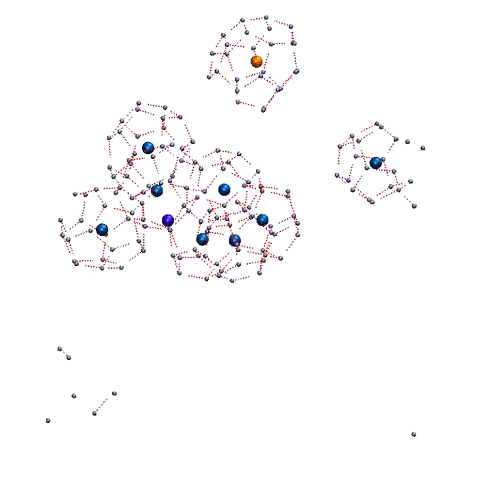Nucleation and growth trajectories in the formation of hydrate methane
Movie from the Suplementary Information "Microsecond Simulations of Spontaneous Methane Hydrate Nucleation and Growth," by Matthew R. Walsh, Carolyn A. Koh, E. Dendy Sloan, Amadeu K. Sum, David T. Wu, accepted for publication in Science, published online 8 October 2009,

The simulations were performed on Ra, a 23 TFLOP (10^12 floating operations per second) computer cluster at the Colorado School of Mines, using Gromacs (S1), an open source program, in parallel, producing ~75 ns/day. The simulation system consisted of 512 united atom methane molecules (S2) and 2,944 TIP4P-ICE water molecules (S3). The cubic simulation box was approximately 5 nm per side. Full periodic boundary conditions were applied in all directions.

The Movie shows a visualization of the 2 μs hydrate nucleation and growth trajectory at 250 K and 50 MPa. Water molecules are shown as solid back lines. Hydrogen bonded water molecules are shown as red dashed lines. Methane molecules are shown as solid blue spheres. Methane molecule in light green color is the first one to become encaged.